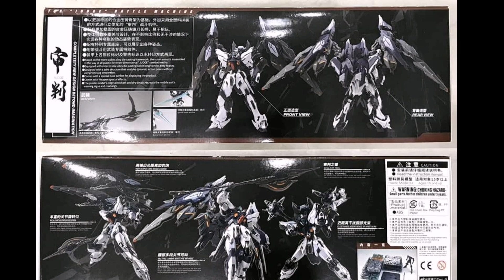[ตัวอลังการของจะมาแล้ว]​ 1/100 JUDGE ค่าย ZERO G Model Kit​โครงสำเร็จจากโรงงานแล้ว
1/100 JUDGE จากค่าย ZERO G Model Kit
งานพลาสติกประกอบ Model Kit ชิ้นส่วน 600 ชิ้น ความสูง 21 ซม. ความกว้างปีก 41 ซม.
ความสูงรวม Back pack 30 ซม.น้ำหนักรวม 500 กรัม
ชิ้นส่วนพลาสติก ABS ข้อต่อเหล็ก
โครงในประกอบมาสำเร็จแล้วนะครับข้อต่อเหล็ก
เสริมการขยับด้วยยางโอริง หนึบ แน่น
เสริมการยืนได้มั่นใจด้วยเหล็กที่เท้า
จุดขยับทั้งหมด 80 จุด ไม่ควรพลาดนะจ้ะ

1/100 JUDGE จากค่าย ZERO G
ราคาพรี 2,450 บาท

 สินค้าเข้าประมาณ เดือน ม.ค. - มี.ค. 64

⭕ฝากกด like กด Subscribe ให้ด้วยนะครับเดี๋ยวคลิปหน้าจะทำคลิปออกมาให้ดูอีกนะครับ ขอบคุณที่รับชมจนจบนะครับขอบคุณครับ ติดตาม เพิ่มเติมได้ที่ Instagram Facebook Fan Page​ YouTube Channel​